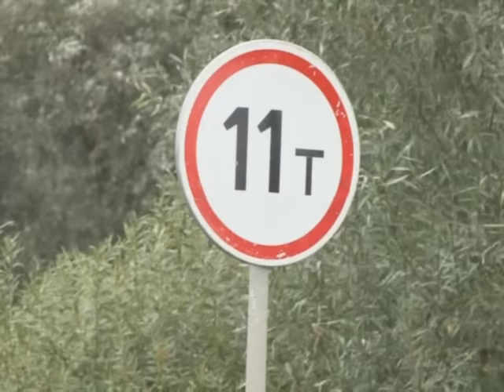Еще один бесхозяйный мост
Плохими дорогами сегодня никого не удивишь. Но видео, которое прислали в нашу редакцию,  доказало обратное. На дорогу, что ведет  на Николо-Березовский ипподром,  нареканий не было никогда. Все  с удовольствием ею пользуются и нефтяники и отдыхающие. Оказалось зря. Убедитесь сами.